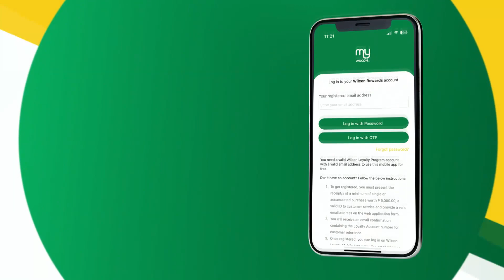Two Ways To Log in To MyWilconApp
Switch to the MyWilconApp now to enjoy exciting perks, members' exclusive promos, and delightful deals!